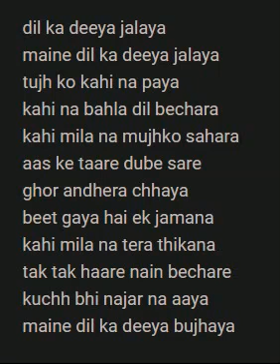dil ka deeya jalaya maine dil ka deeya jalaya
kahi na bahla dil bechara
kahi mila na mujhko sahara
aas ke taare dube sare
ghor andhera chhaya
tujh ko kahi na paya
dil ka deeya jalaya
maine dil ka deeya jalaya

beet gaya hai ek jamana
kahi mila na tera thikana
tak tak haare nain bechare
kuchh bhi najar na aaya